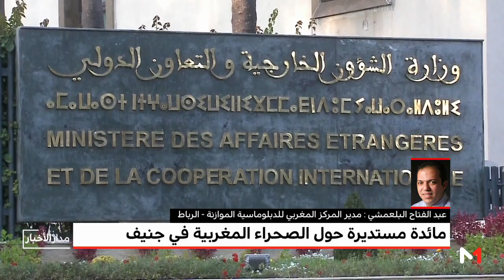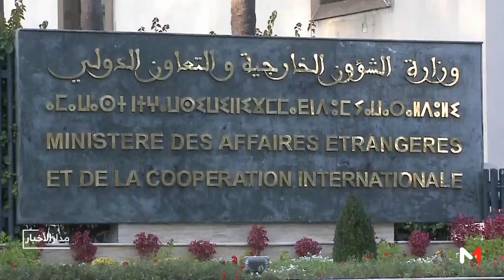تحليل .. ما أهمية المائدة المستديرة حول الصحراء المغربية بحضور وفد جزائري؟